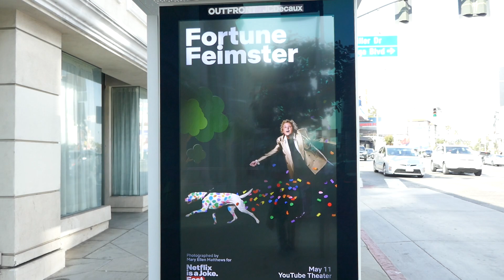Fortune Feimster Billboard Netflix is a Joke Comedy Festival Bus Stop Sunset Blvd LA CA USA 5-2-2024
Fortune Feimster Billboard Netflix is a Joke Comedy Festival Bus Stop Sunset Blvd Los Angeles California USA May 2, 2024